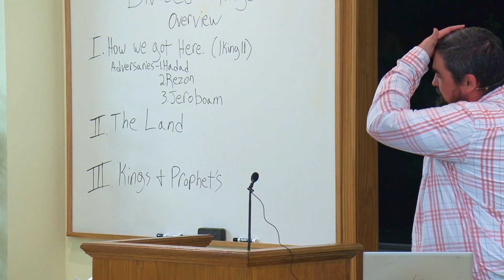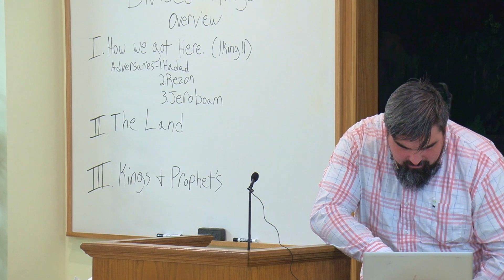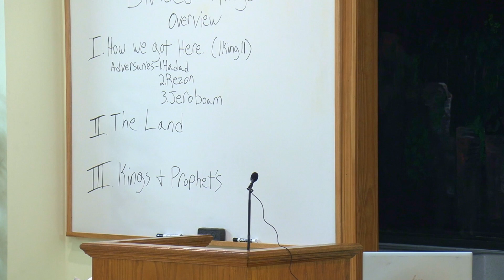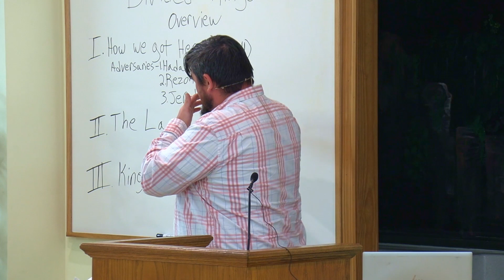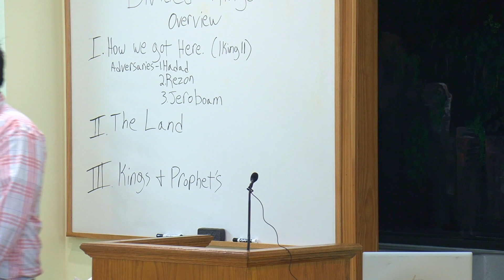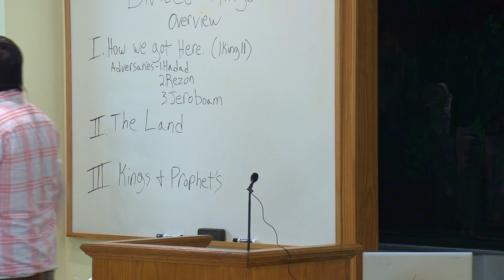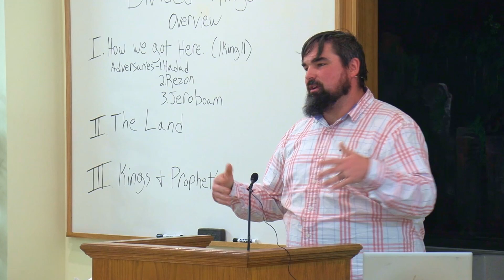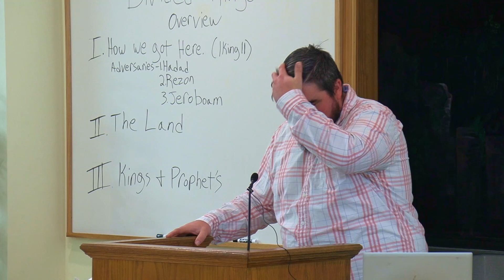The Divided Kingdom (Josh Purcell)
Josh continues the Old Testament study by introducing what is called "The Divided Kingdom" period. This is where things get a little more confusing in the Old Testament. Watch this study to get a grip on this historical time period before the study continues further.